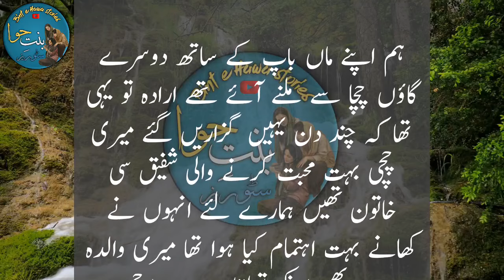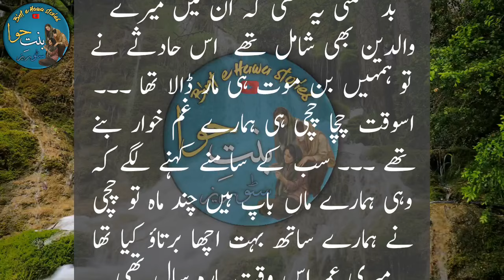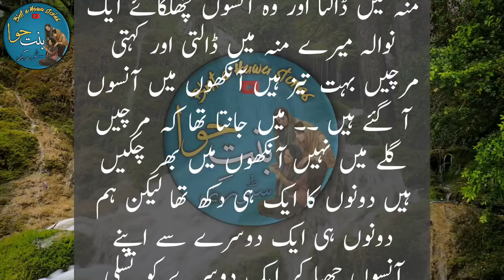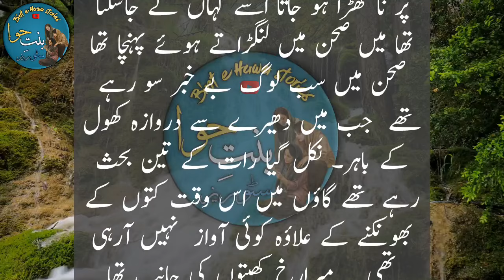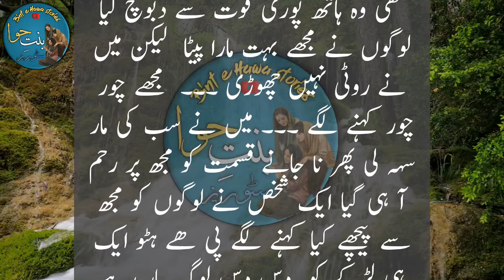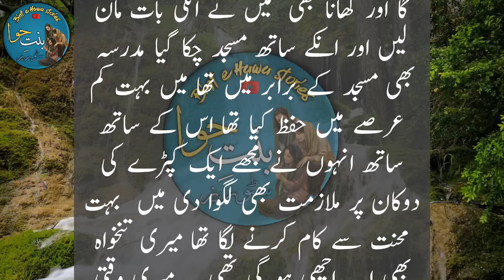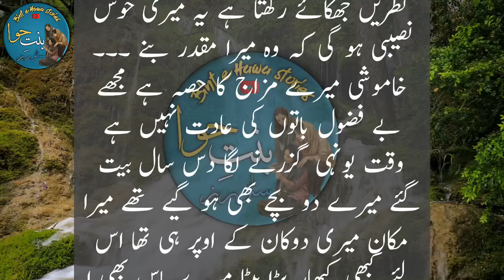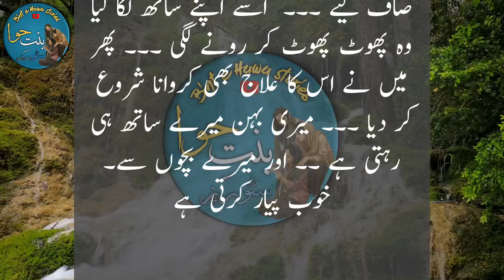Chachi ny hum per boht zulm kiye | binte hawa | Emotional urdu story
Malomati Stories
Urdu kahani Markaz
Kahani Hub
Pakeezah Kahani
village kahani
pyaara Islam
Kahani corner
URDU NOVELS
urdu afsaanay
hindi afsaanay
Urdu afsana
hindi afsana
khawateen digest
shuwa digest
kiren digest
Pakeezah Madhu Bala
Suspence Digest
Pakeezah Voice
raz ki baten
ilmi adab
motivational speaker
inspirational speaker
family story
cheating stories
hindi kahaniyan